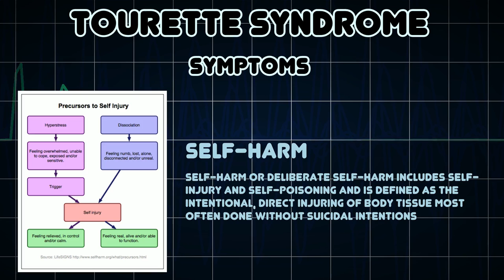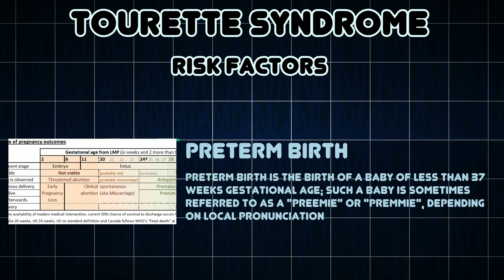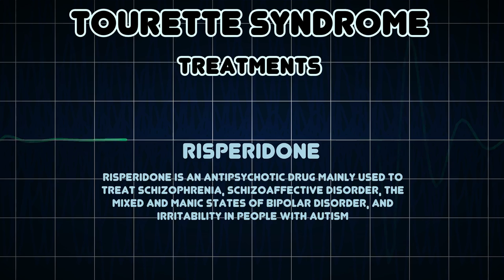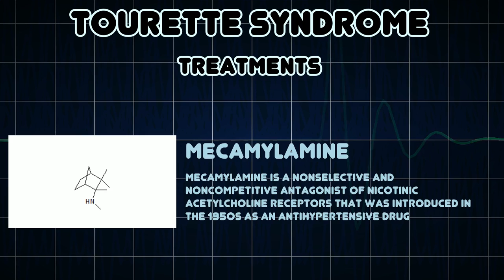Tourette syndrome (Medical Condition)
Symptoms, risk factors and treatments of Tourette syndrome (Medical Condition)

Tourette syndrome is an inherited neuropsychiatric disorder with onset in childhood, characterized by multiple physical tics and at least one vocal tic